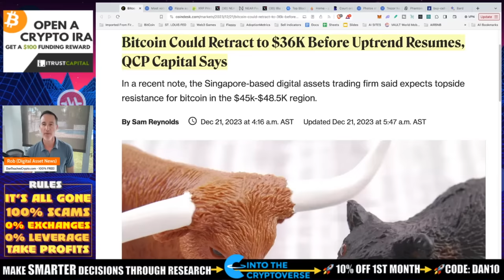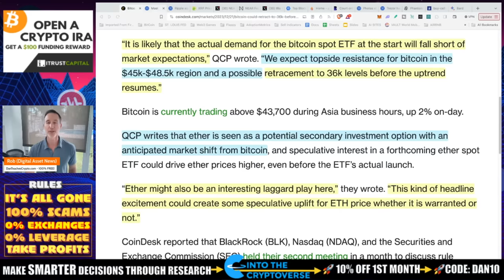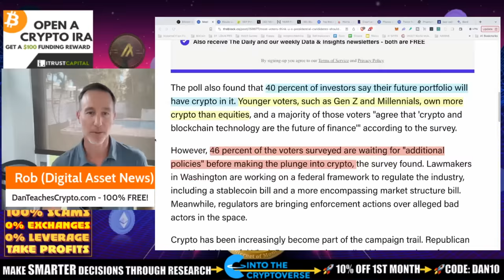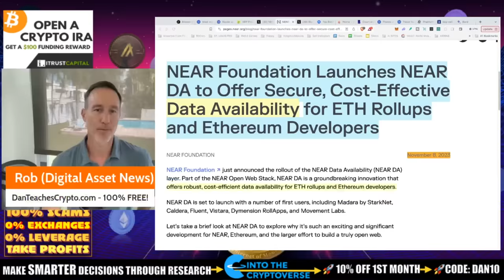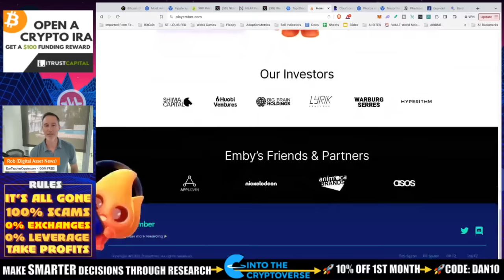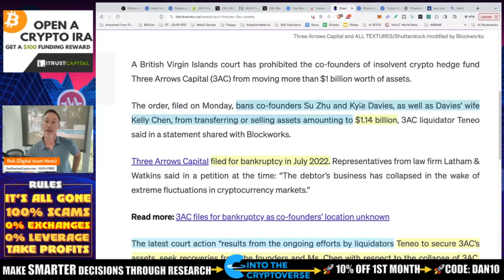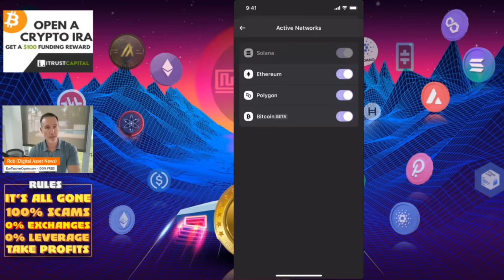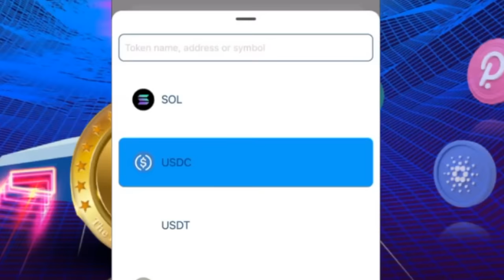BITCOIN CRASH ALERT?! $36K BEFORE IT MOONS AGAIN? (EXPERT WARNING INSIDE).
We alwats get OVERconfident when prices go up so here's a reality check of what COULD happen. Being prepared is your best strategy.

0:00 - Topics Overview - RISK
0:17 - Bitcoin could start its decline
2:56 - Most voters need crypto savvy
4:48 - Ripple approved the Central Bank of Ireland
5:54 - NEAR
8:39 - Play Ember
9:09 - 3AC gets an asset order freeze
11:10 - Trezor adds support for Solana
11:44 - Phantom Wallet integrates Bitcoin and Ordinals

●▬▬▬▬▬▬CRYPTO ESSENTIALS▬▬▬▬▬▬▬●

●▬▬▬▬▬▬▬▬FOLLOW D.A.N.▬▬▬▬▬▬▬▬▬▬●

●▬▬▬▬▬▬▬▬STRATEGIES▬▬▬▬▬▬▬▬▬●

●▬▬▬▬▬RECOMMENDATIONS▬▬▬▬▬●